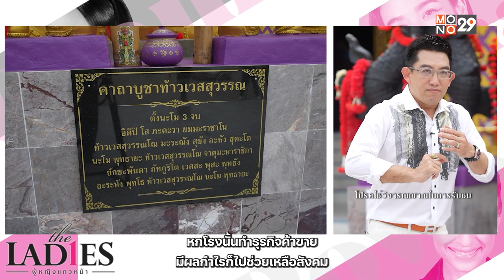เคล็ดลับขอพร “ท้าวเวสสุวรรณ” เห็นผลทันใจ!! "อาจารย์คฑา" มีคำตอบ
รายการ “The Ladies ผู้หญิงแถวหน้า”
ออกอากาศทุกวันเสาร์ เวลา 17.30 น. ทางช่อง MONO29